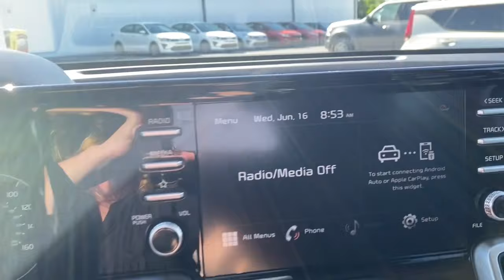June 21 Kia Sorento